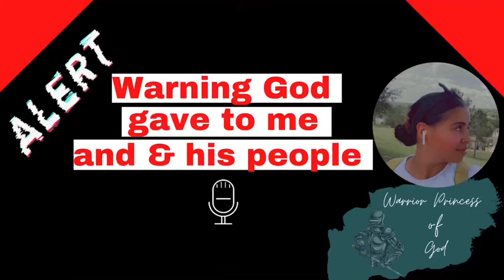Prophetic warning ⚠️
Prophetic Marriage Journal

Author page on Amazon to check out my inspirational Christian journals

If you feel lead to sow a seed to my Homeless ministry